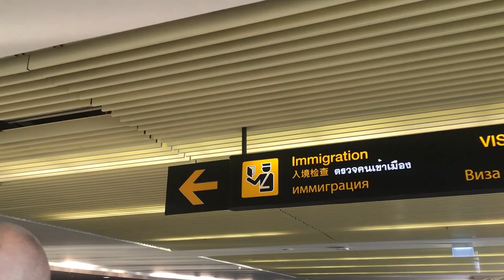Thailand Holiday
We went on a holiday to thailand. We spend half of our time at Phuket and the other half at Phi Phi islands.